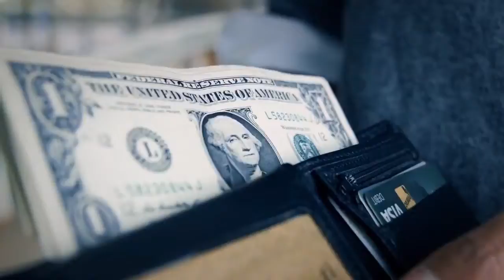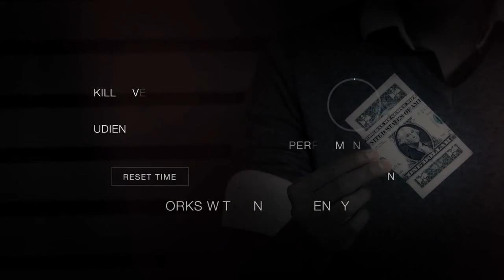Compress par SansMinds Creative Lab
Compress est une illusion impromptue avec une pile de billets ordinaires. Vous pouvez montrer les deux côtés des billets après le moment magique.